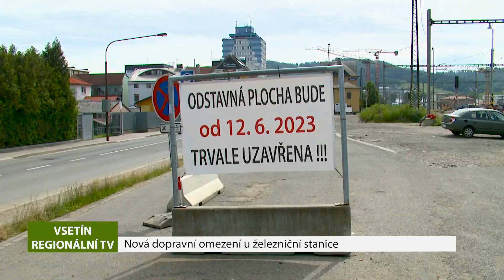VSETÍN: Začala stavba přednádražního prostoru. Nová dopravní omezení u železniční stanice